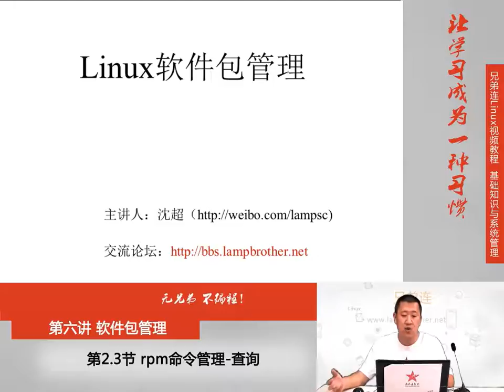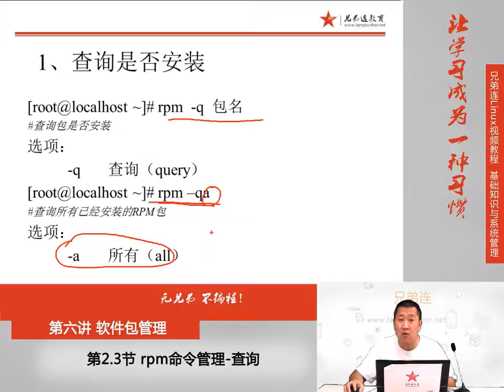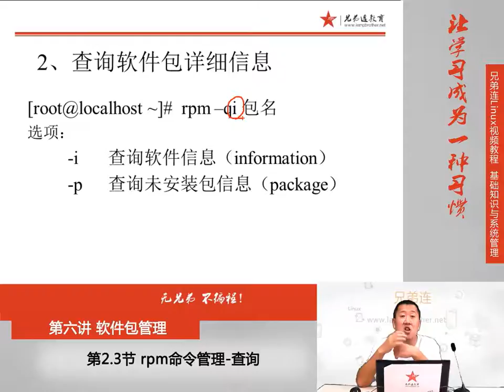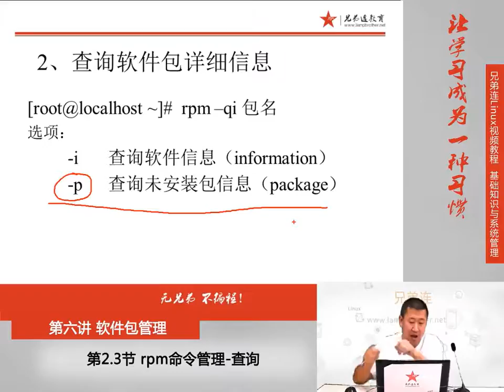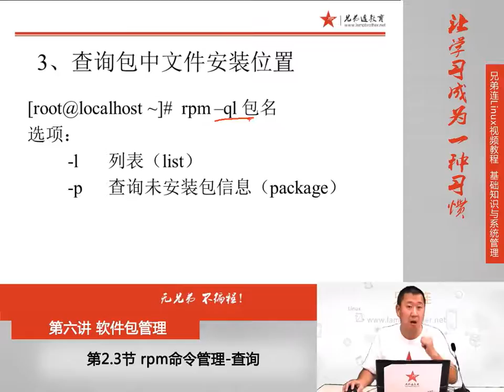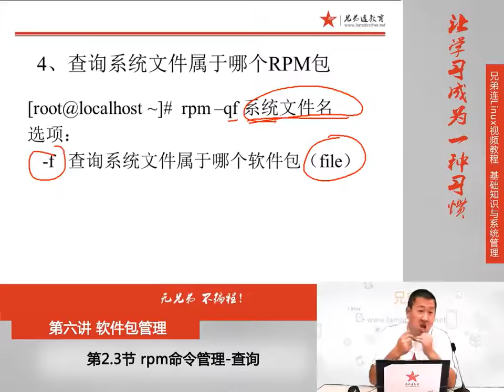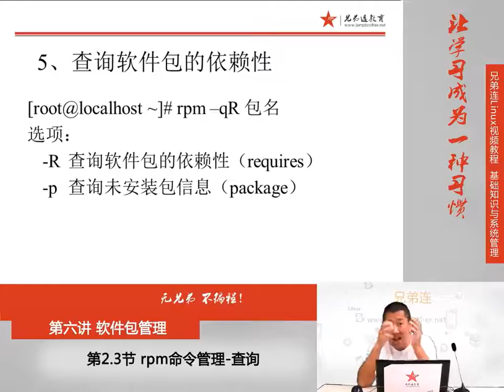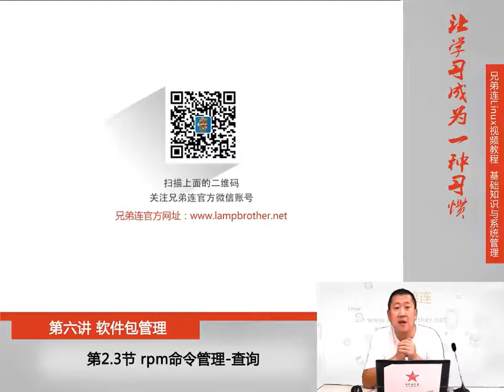6 2 3 软件包管理 rpm命令管理 查询